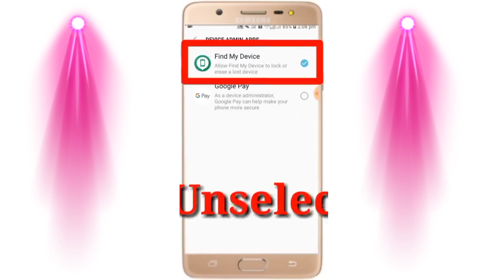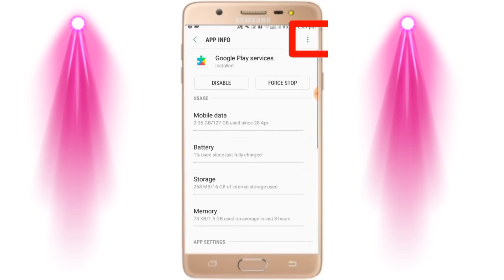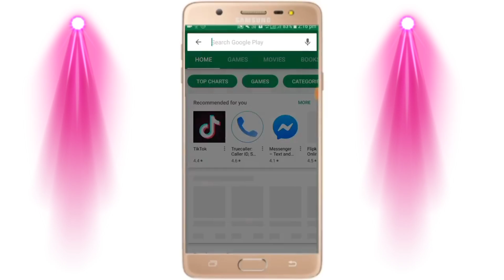google play store keeps stoppingko kaise hataye | google play store keeps stopping problem 2024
Doston is video ke andar Maine bataya hai Agar aapke mobile mein keep stoping wali problem a rahi hai Play store per WhatsApp per ya mobile ke kisi bhi application per to usko kis tarike se aap Sahi kar sakte hain

whatsapp keeps stopping ko
kaise hataye
wallpaper carousel keeps
stopping ko kaise hataye
carrier services keeps stopping ko
kaise hataye
google play store keeps stopping
ko kaise hataye
package installer keeps stopping
ko kaise hataye
camera keeps stopping ko kaise
hataye
settings keeps stopping ko kaise
hataye
instagram keeps stopping ko
kaise hataye
facebook keeps stopping ko kaise
hataye
google play services keeps
samsung galaxy j2 unfortunately
google play store has stopped
samsung duos unfortunately
smartgaga unfortunately google
play store has stopped
unfortunately google play store
has stopped tablet
has stopped samsung j7
has stopped problem solution
how to remove unfortunately
has stopped samsung galaxy j7
vivo y51l unfortunately google
lenovo unfortunately google play
store has stopped
play store open nahi ho raha hai
play store open nahi ho raha
try again
server error
checking info
redeem code problem
password mang raha hai
samsung
play store open nahi hota hai to
kya karen
oppo mobile
google play store not opening
samsung j7 prime
google play services not working
kaise sahi karen
google play services update
problem
stopping telugu
tecno mobile
tamil
google play store update kaise
kare
google play store not
downloading apps
has stopped
google play store server error